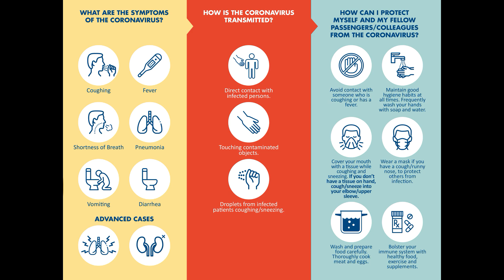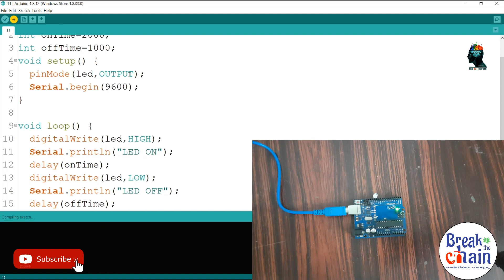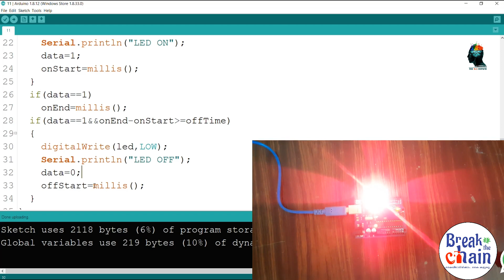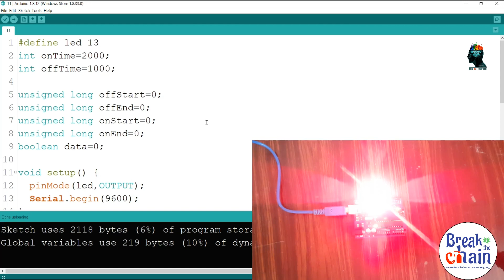Episode 37- Basics of Arduino_Millis part 2 LED Blink (Malayalam)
Welcome to episode 37 of beginner electronics series...

Follow along with this series from the beginning to enjoy the experience in arduino uno r3 and eventually develop a multi purpose robot from scratch...

Arduino uno R3

Google profile of sic-copath
Making Arduino project

For students studying degrees or polytechnic courses, their mini project and final year project will be provided.[Arduino] less fee

Comment or PM if you have any suggestion

Song   Fade
AEI (on behalf of NCS); LatinAutor, PEDL, CMRRA, LatinAutor - SonyATV, Sony ATV Publishing, Muserk Rights Management, UNIAO BRASILEIRA DE EDITORAS DE MUSICA - UBEM, LatinAutor - Warner Chappell, ASCAP, and 24 Music Rights Societies